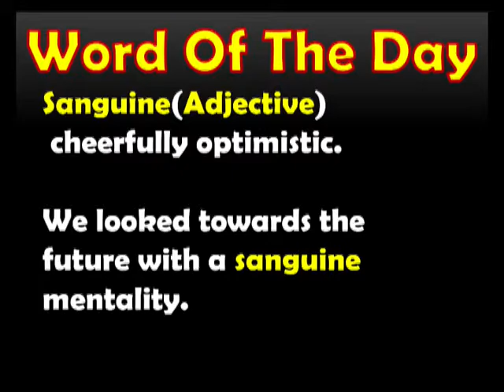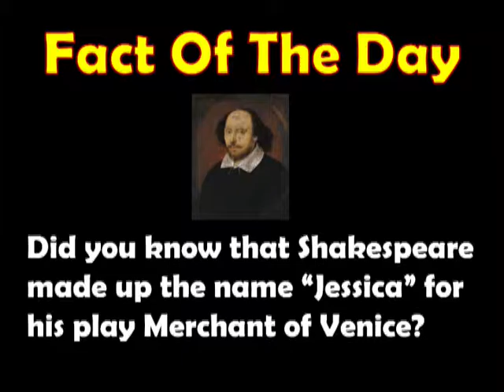Friday Panther Pride 10 14 2016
Paint Branch Morning Announcements 10/17/16